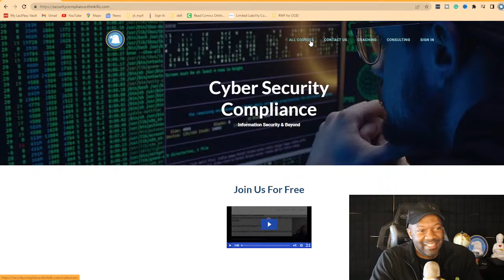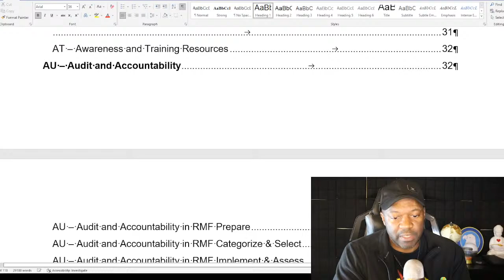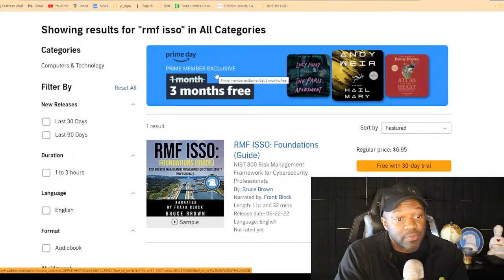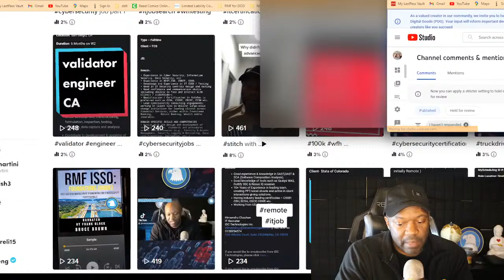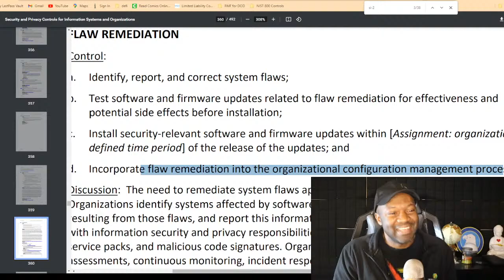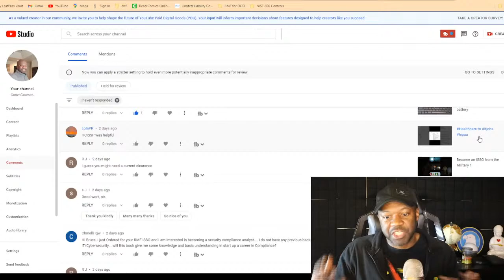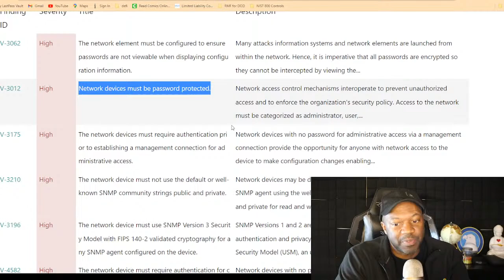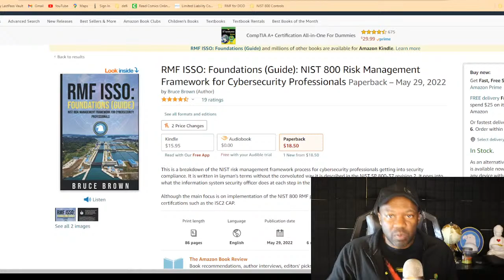ConvoCourses Podcast: NIST 800 Control Book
0:00 - introduction
3:07 - Why Security Compliance is Importance
4:33 - NIST Security Control Assessment Course
7:40 - RMF ISSO Audio Books
19:24 - Jobs for you in our Security Compliance Community
24:23 -